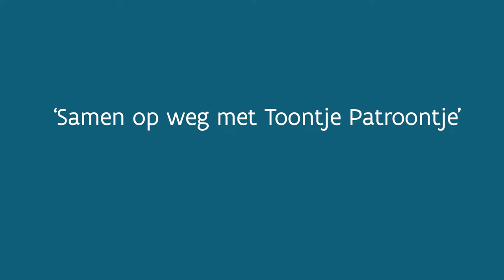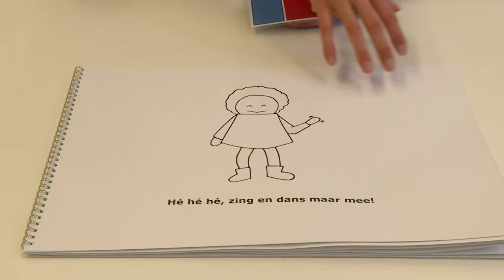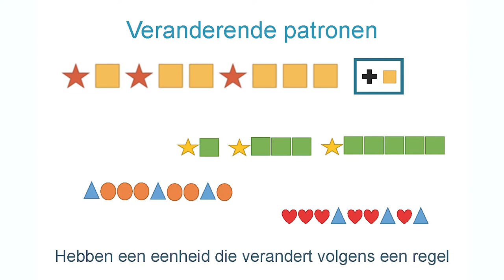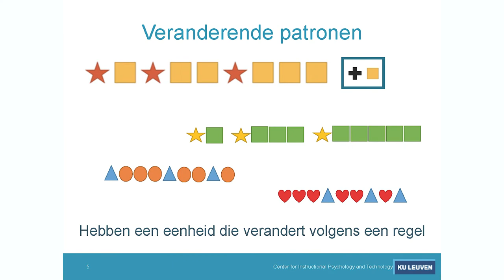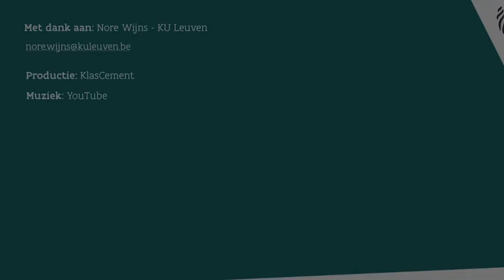Samen op weg met Toontje Patroontje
Ontwikkeling en stimulering van patroonvaardigheden bij kleuters. Patronen zijn ontzettend leuk om mee te oefenen. Ze laten kinderen op een speelse manier kennismaken met wiskunde. Het inzicht in patronen is belangrijk voor de wiskundige ontwikkeling van je kleuters. In deze video maak je  kennis met 'Samen op weg met Toontje Patroontje'.